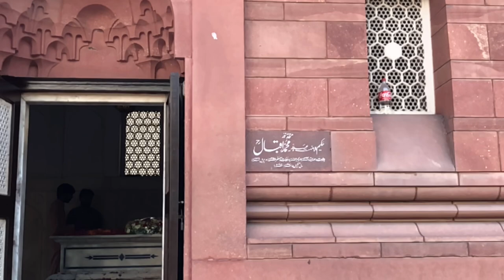Badshahi Masjid Lahore | بادشاہی مسجد لاہور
In this video, detailed information is provided about the magnificent mosque Badshahi Masjid Lahore. Badshahi Masjid Lahore was built by Mughal Emperor Aurangzeb Alamgir in 1673. This mosque has special recognition in the beauty of Lahore city. This mosque includes three white marble domes, four big minarets and four small minarets. Badshahi Masjid Lahore is a beautiful masterpiece for those interested in Islamic religion and architecture.  Just in front of the Badshahi Mosque is the Alamgiri Darwaza opening on the west side of the Shahi Fort. Allama Iqbal's tomb is located between Badshahi Masjid and Shahi Qila. There is Minar-e-Pakistan in Iqbal Park right next to Badshahi Masjid. Badshahi Masjid Lahore is a living image of the greatness and glory of the Mughal Empire. This mosque also has the honor of being the largest mosque in the world from 1673 to 1986. Badshahi Masjid has a striking resemblance to Jama Masjid in Delhi. Beautiful red stone and marble have been used on the entire building of the mosque, which is the best example of Mughal style architecture. During the reign of Ranjit Singh, the mosque was not treated well and was even used for the purpose of horse stable and armory. Similarly, during the British rule, the British East India Company used this mosque for military purposes. When you see this mosque, you feel like you are a part of the Mughal era, and thus it seems to stand still in time, and now you go into the embrace of the beautiful past.